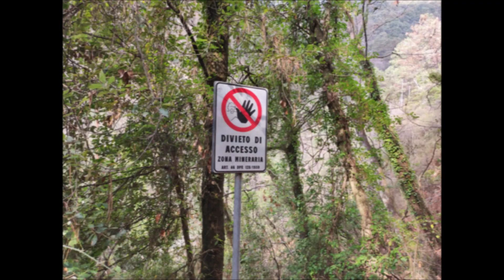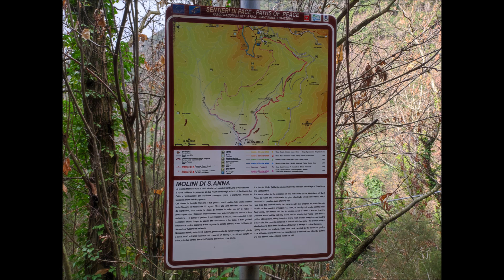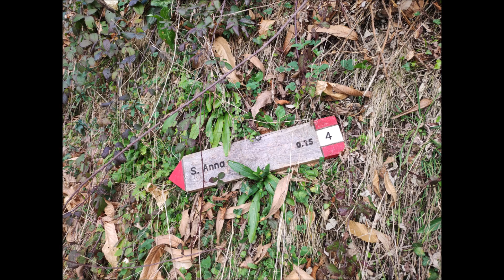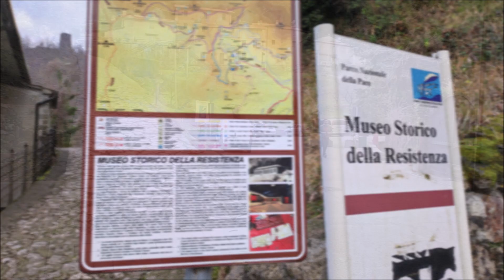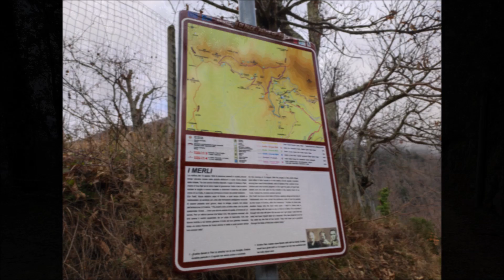Alpi Apuane: da Valdicastello a S. Anna di Stazzema 20.2.2022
Da Valdicastello si percorre il sent. 4, si tocca la zona del vecchio Mulino di S. Anna con la caratteristica acqua color ocra (bella vista sulle miniere oltre il Canale dei Mulini) e si arriva a S. Anna di Stazzema da dove si scende con uno dei sentieri della Pace; si passa dalle loc. Pio e Caccia Diavoli e si fa ritorno a Valdicastello.

L = 8,5 km     H = 600 m     T = 5 h